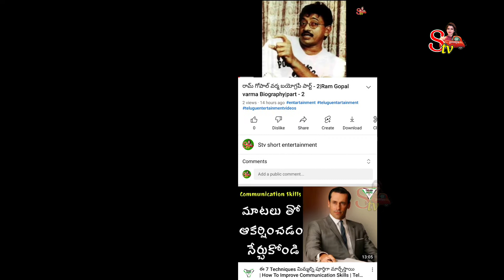Raviteja rejected movies list|రవితేజ వదులుకున్న సినిమాలు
Stv it's totally entertainment, motivation, inspiration stories and building own business tips on our channel it's totally different presentation on YouTube